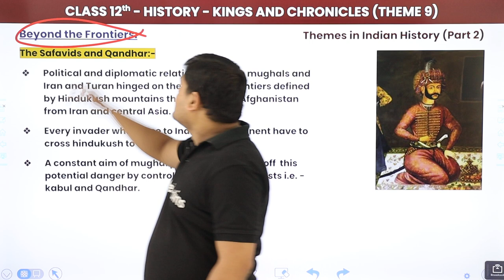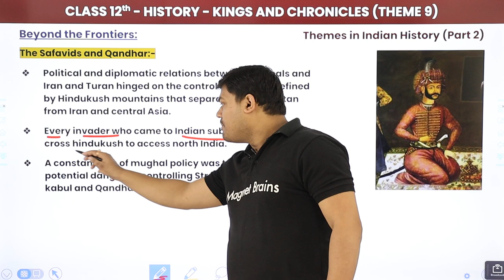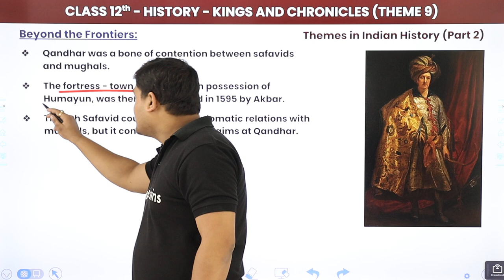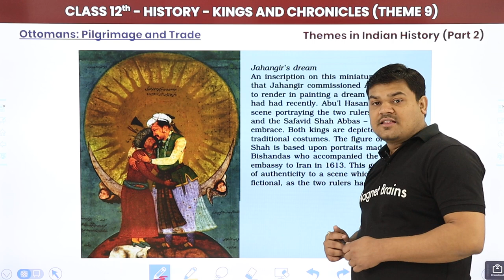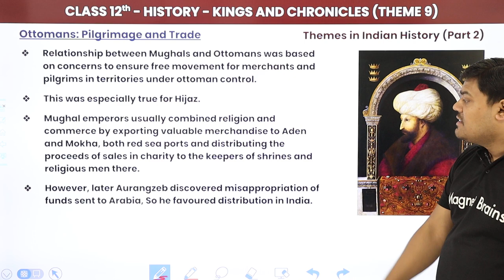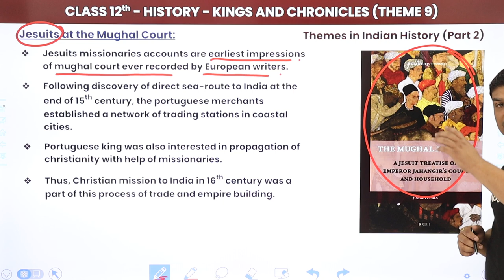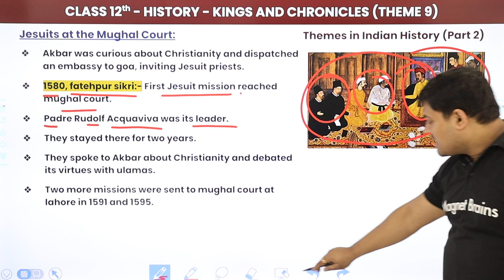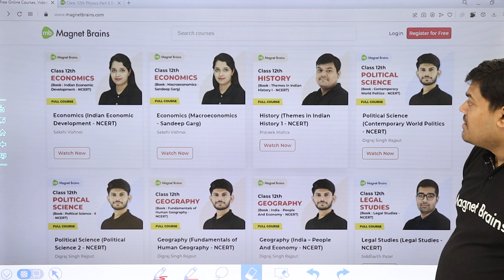Beyond the Frontiers - Kings & Chronicles (Theme 9) | Class 12 History Chapter 9 | CBSE 2024-25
✔️ Class: 12th
✔️ Subject: History
✔️ Chapter: Kings and Chronicles (Chapter 9)
✔️ Topic Name: Beyond the Frontiers
✔️ Topics Covered in This Video: Explore Chapter 9, "Kings and Chronicles," for Class 12 History with a focus on "Beyond the Frontiers." This video delves into the expansion and influence of empires beyond their borders, highlighting key historical events and figures.
0:00 Introduction: Kings and Chronicles (Chapter 9)
2:09 Beyond the Frontiers: The Safavids & Qandhar
11:18 The Siege of Qandahar
12:51 Ottomans: Pilgrimage & Trade
19:46 Jesuits at the Mughal Court
28:03 Website Overview